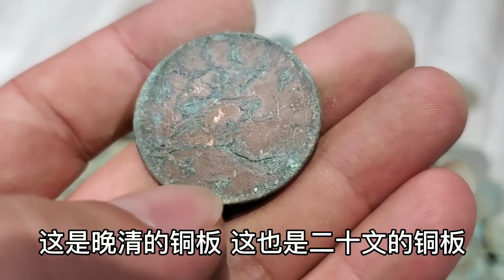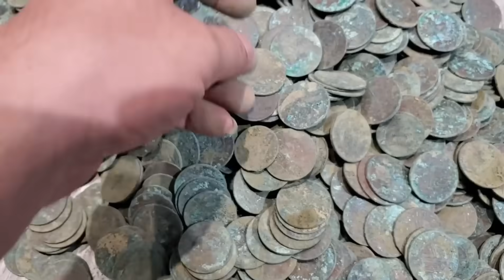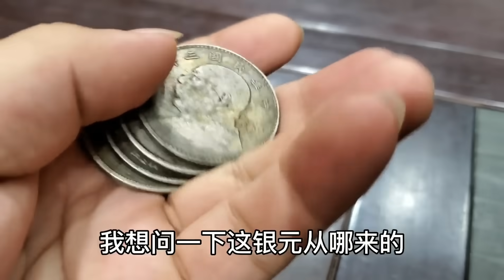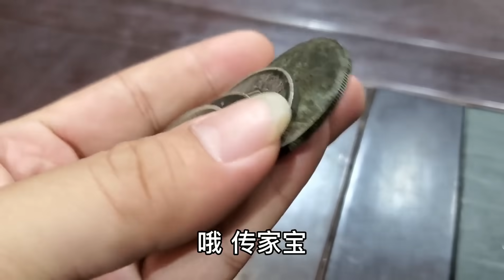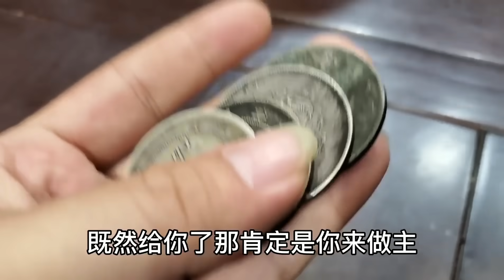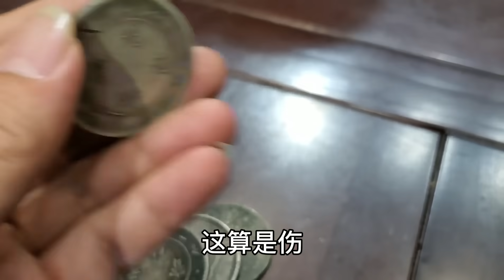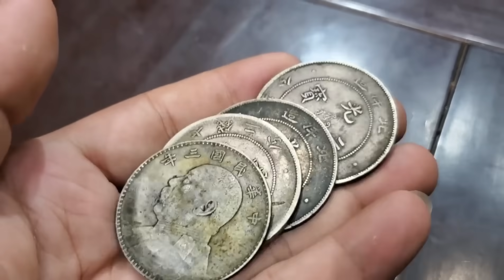捡漏价值百万银元！挖猪圈挖出一千多枚银元，往地上一倒一大堆【小闫打铁镯】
请放心，本视频是一部原创拍摄的视频，没有任何不良行为。 捡漏价值百万银元！挖猪圈挖出一千多枚银元，往地上一倒一大堆